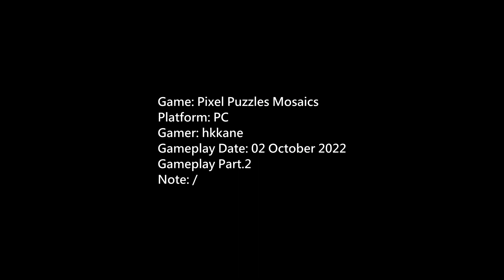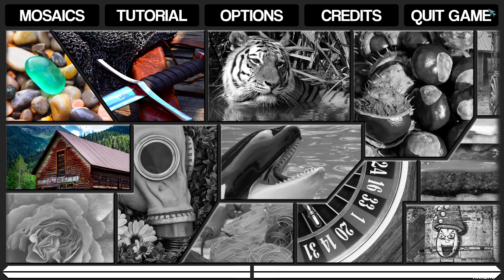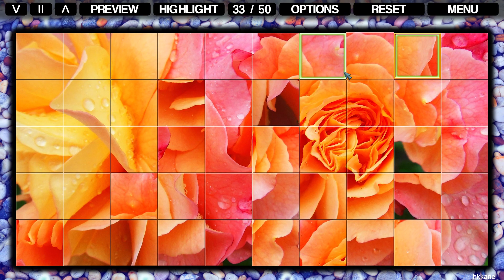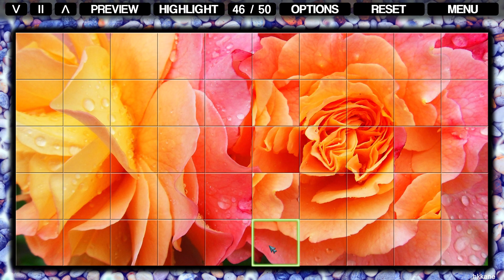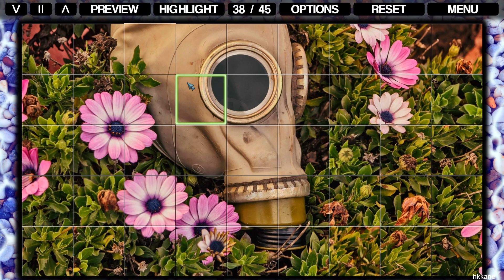Pixel Puzzles Mosaics Gameplay P.2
Game: Pixel Puzzles Mosaics
Platform: PC
Gamer: hkkane
Gameplay Date: 02 October 2022
Gameplay Part.2
Note: /